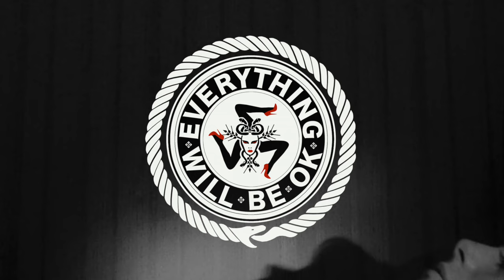Jori Hulkkonen - Black Books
Everything Will Be Ok powered by Ed Clowes, Josh Fowler & Valeriu Stanescu